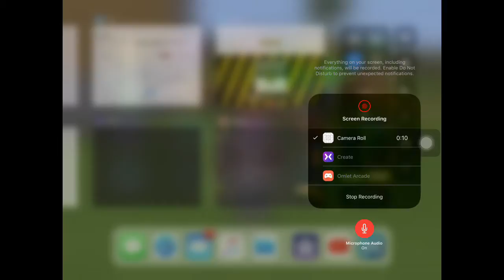Screen Recording Mic Test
Why I did this because when I open my mic it’s doesn’t work

But the good thing is it’s working